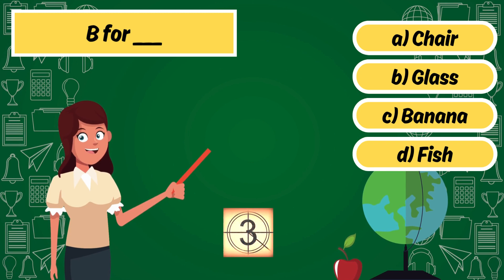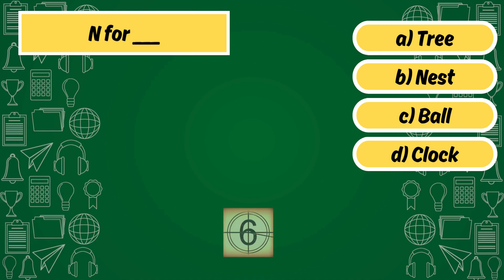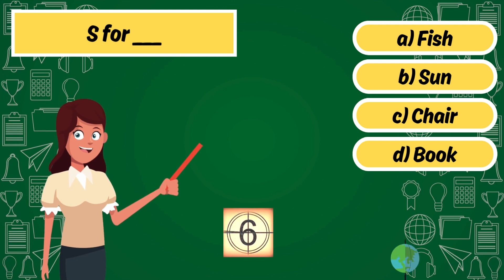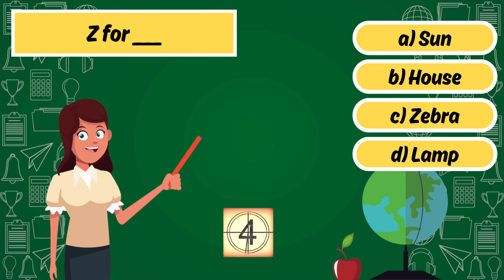Alphabet Adventure: Fun Learning for Kids!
Join us on an exciting Alphabet Adventure as we explore the ABCs in a fun and interactive way! In this video, we'll embark on a journey through the alphabet, filling in the blanks with the correct words for each letter from A to Z.

Get ready to test your knowledge with different fill-in-the-blank questions, specially designed for young learners in grade 1. From "A is for ___" to "Z is for ___," each question presents four possible answers, but only one is correct!

Watch as colorful visuals and engaging animations bring the alphabet to life, making learning both educational and entertaining. With each question, see if you can guess the correct word and learn new vocabulary along the way.

From animals to objects, fruits, and more, this video covers a wide range of topics that kids will love. Whether it's guessing the fruit that starts with "O" or identifying the animal for the letter "Y," there's something for every little learner to enjoy.

So, gather the kids and join us on this Alphabet Adventure! Test your knowledge, learn new words, and have fun with the whole family.

Let's dive into the world of letters together and make learning ABCs an exciting journey for kids everywhere. Hit play now and let the Alphabet Adventure begin!